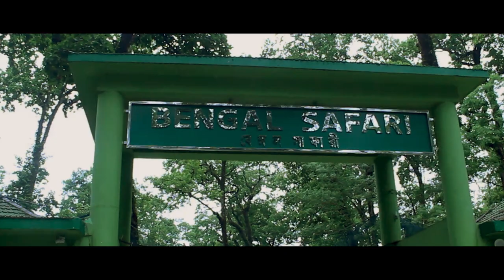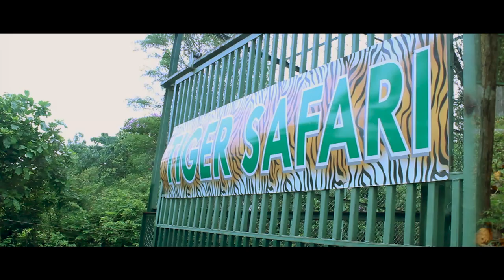GORUBATHAN Travle Video......(Kalimpong Series..)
Gorubathan (Nepali: गोरुबथान, Lepcha: Gaeboo Thok Lyang). is a community development block in the Kalimpong district of the Indian state of West Bengal. Gorubathan is known for its beautiful landscape, rivers, mountains, forests and tea gardens which is a destination for tourists. Gorubathan is demarcated by river Jaldhaka with neighbouring country Bhutan in the eastern side, Sikkim State in the northern side with dense forest of Rachela Range, Kalimpong Block I&II in the western side and the vast plain areas of Jalpaiguri District in the southern sector. Main income source of the people are crops like tea, areca nuts, black cardamom, brooms, ginger and other fruits and vegetable.